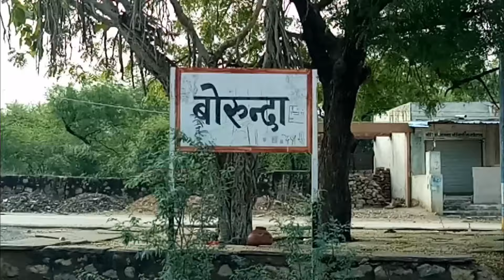जोधपुर के बोरुंदा में एक फोटो ग्राफर को रास्ते में मिल गया लाखों का..... BNC NEWS